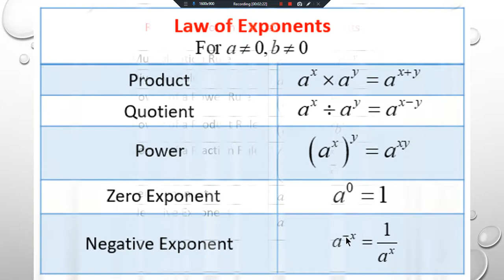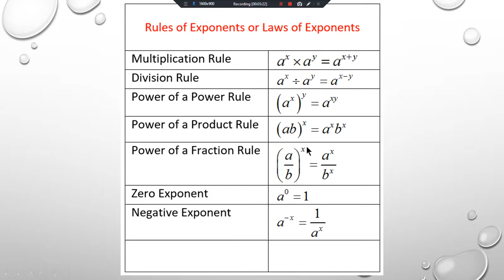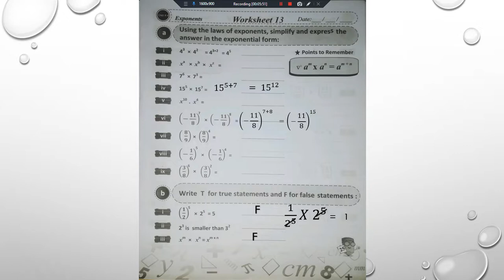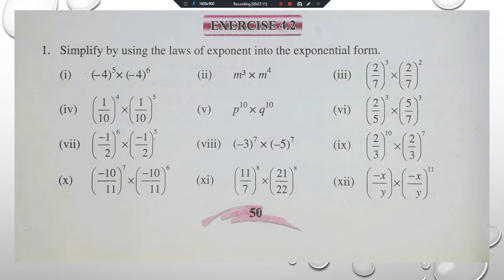VII MATHS LESSON # 20 EX 4.2 Q 1 HALF